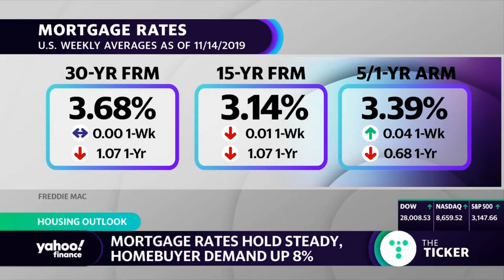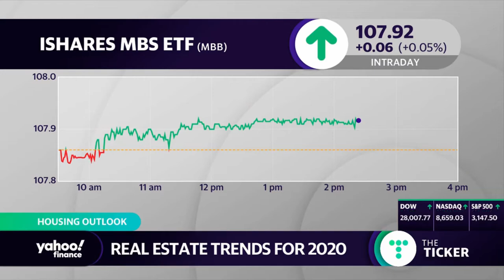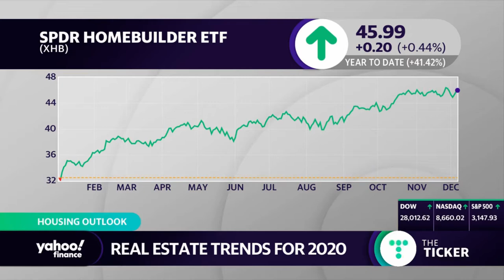Rogers Healy - Yahoo! Finance - December 6, 2019